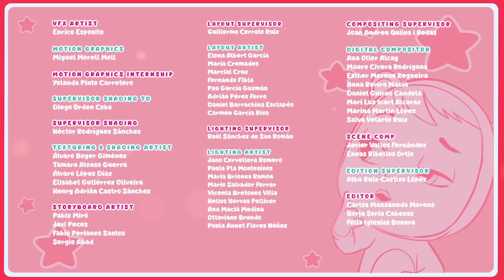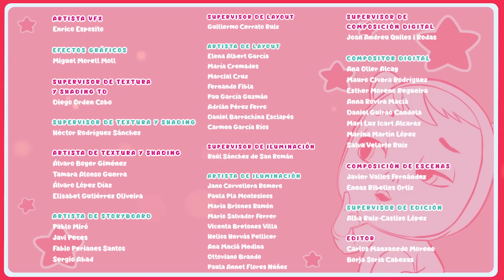💙 ICY WORLD 💙 CRY BABIES 💧 MAGIC TEARS 💕 CARTOONS for KIDS in ENGLISH 🎥 LONG VIDEO